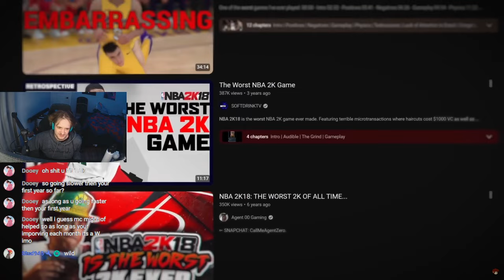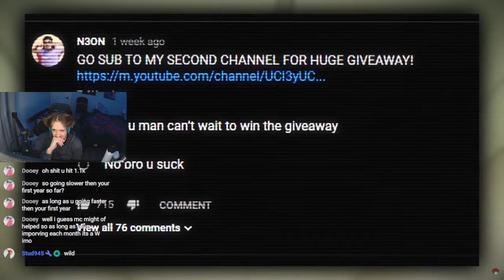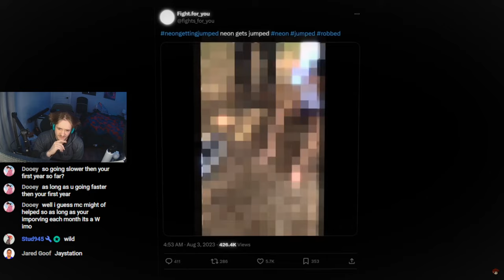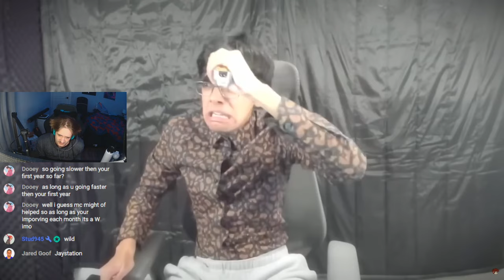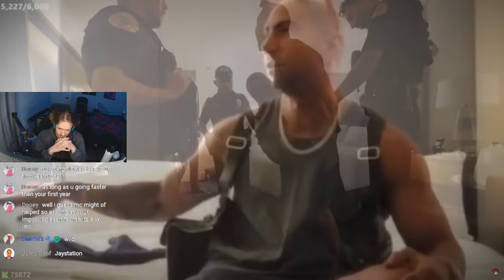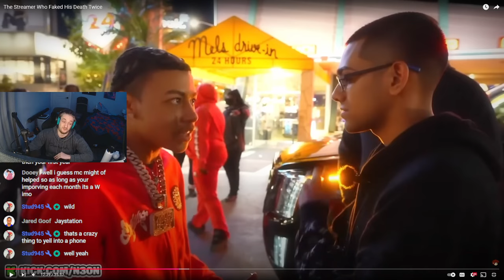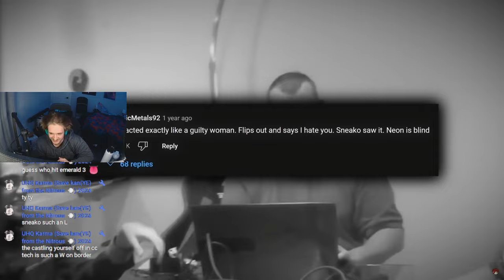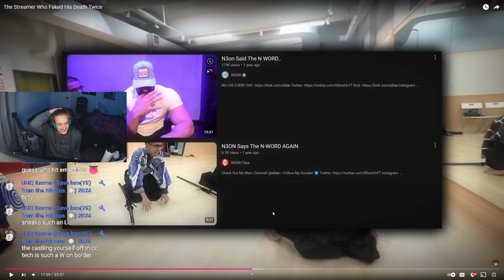The Streamer Who Faked His Death Twice | REACT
Created By: @TurkeyTom

N3ON and some other's give a pretty bad rep to the IRL community sadly... From faking his health issues multiple times and lying to his community for views he's become a walking controversy that no one wants to be around even his own production...